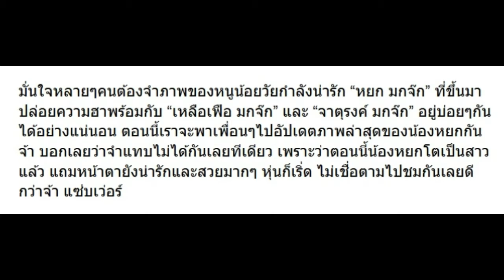10 ภาพ หยก มกจ๊ก ล่าสุดโตเป็นสาวแล้ว แซ่บเว่อร์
10 ภาพ หยก มกจ๊ก ล่าสุดโตเป็นสาวแล้ว แซ่บเว่อร์